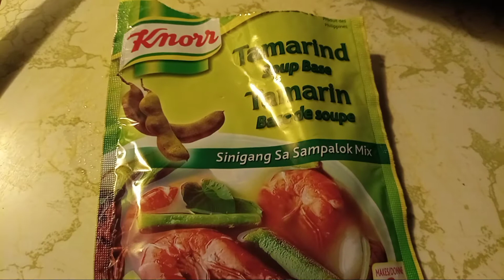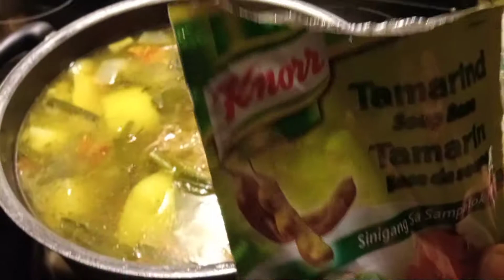Vegigies from backyard. Mix Mix soup recipe. 🍲Cooked with love.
Ingredients:
Green  onion leaves from backyard.
Green garlic leaves from backyard.
Tomatoes 🍅. Sayotes fruit.
Pork ribs ang sinigang sampalok.
Shout out to all viewers. Don't forget to join to my  channel.